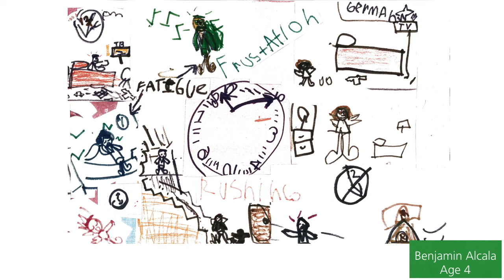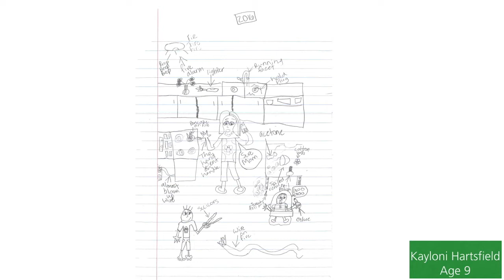Coiled Tubes Safe Start photos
Thank you to all our employees and their children who submitted photos in the Safe Start drawing contest.